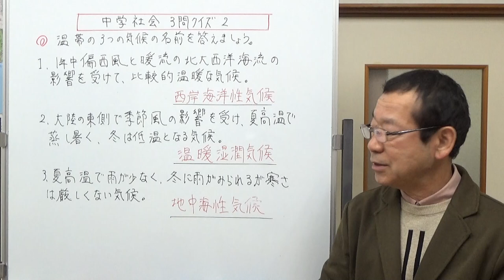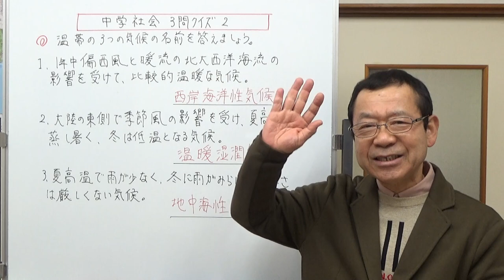中学社会3問クイズ２ 温帯の気候クイズです。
温帯の気候の名前を答えるクイズです。